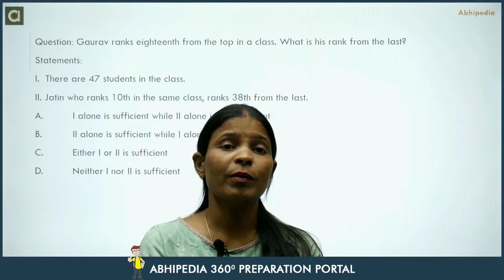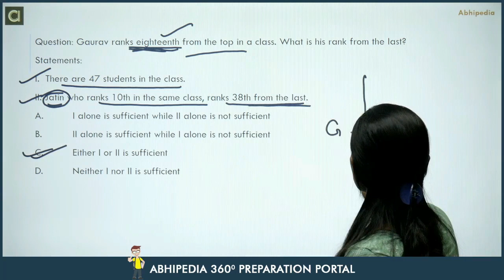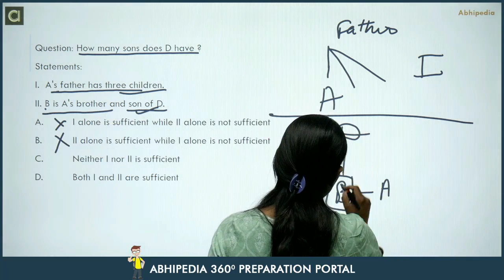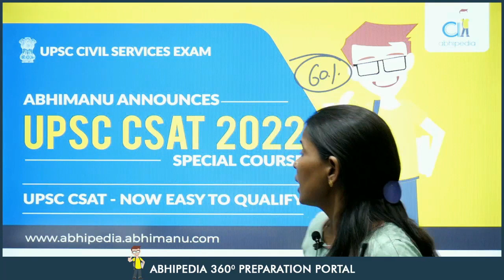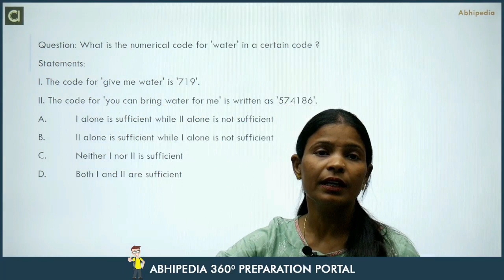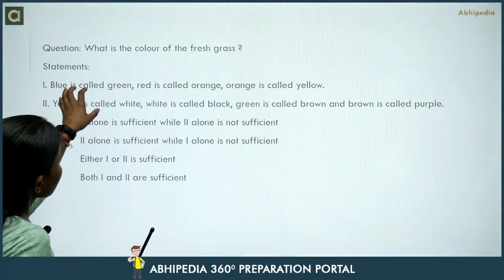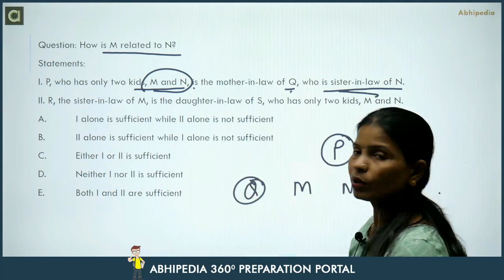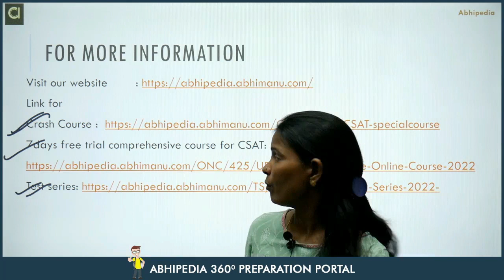UPSC CSE CSAT Exam 2022/23 | Most Expected Practice Questions I Data Sufficiency I By Munesh Ma'am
UPSC CSE CSAT Exam 2022/23 | Most Expected MCQ Practice Questions I Data Sufficiency I By Munesh Ma'am